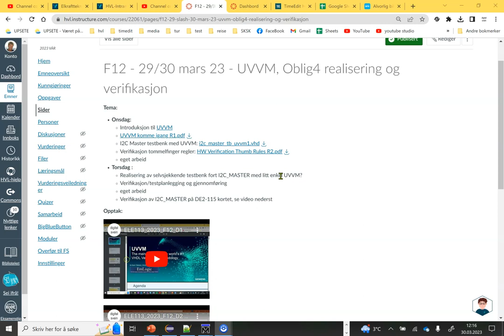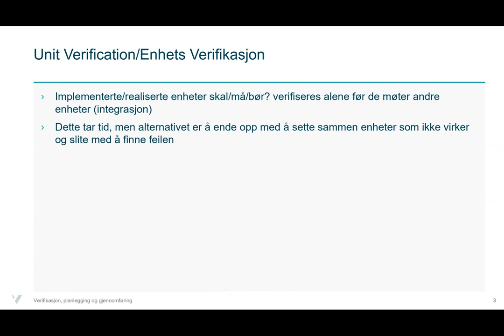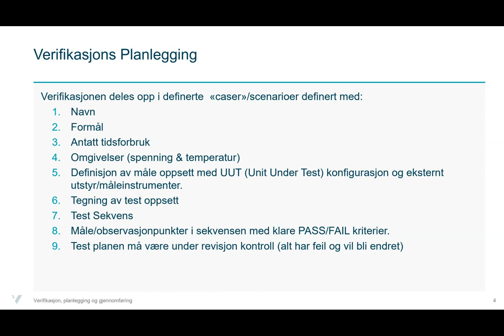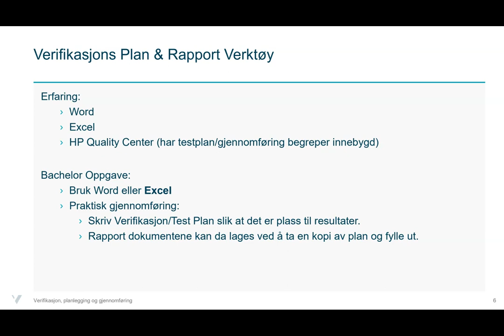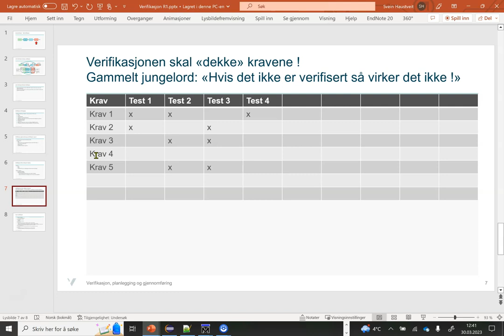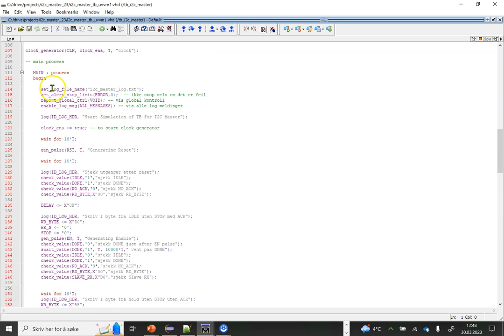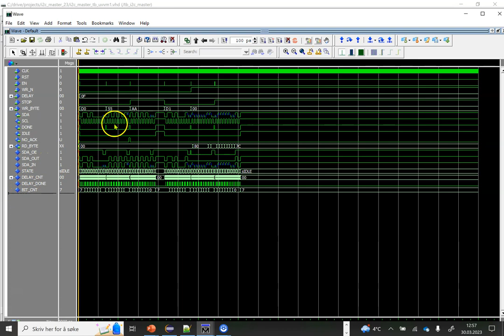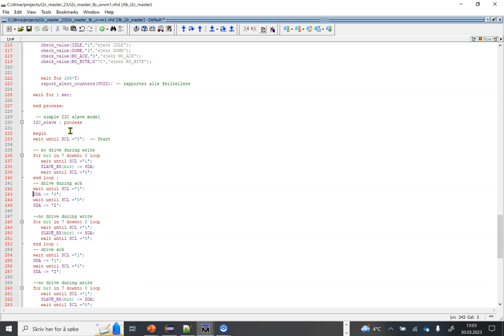ELE113_2023_F12_D4